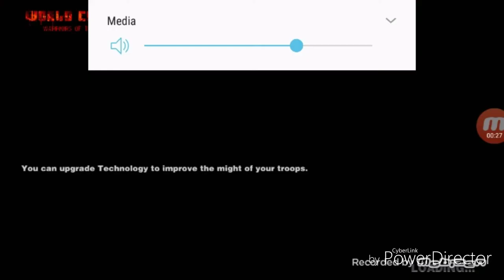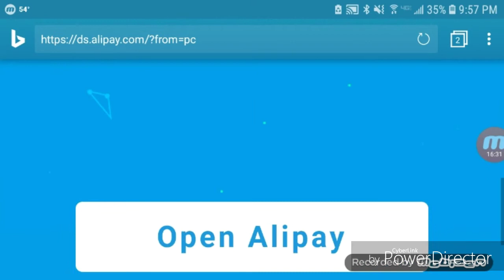Terrorism crossed with Pirates of the Caribbean? | World conqueror 3 Warriors of the black order mod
Sorry for the wait, I've been really busy with school lately. I'm hoping to get a few more vids out over Christmas break. Possibly even a console game! Dire out!